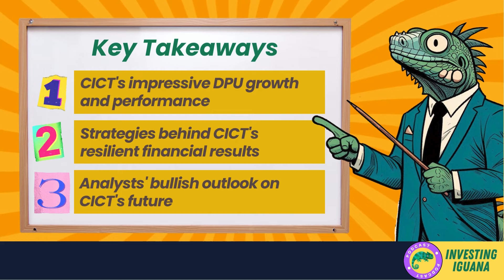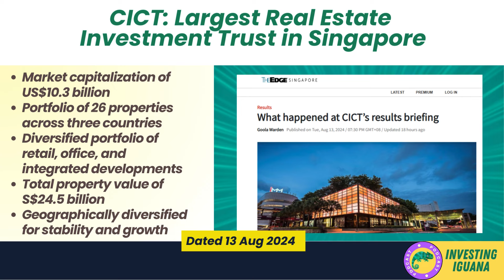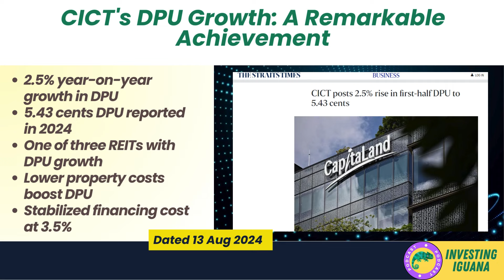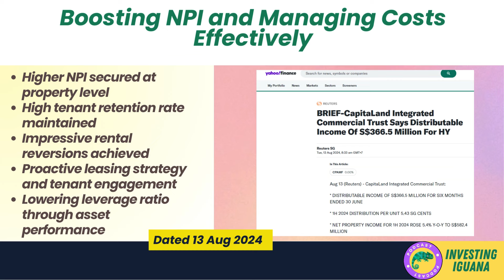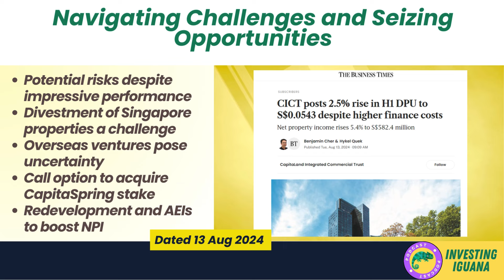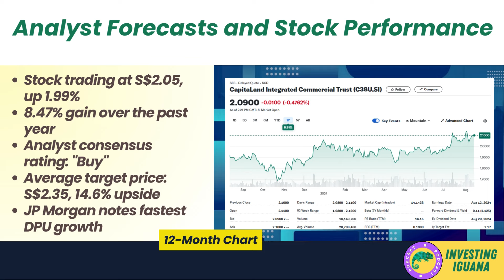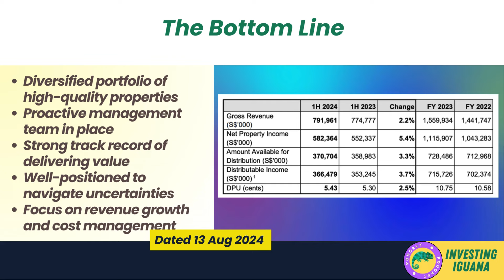REIT Outperforming the Market: CapitaLand Integrated Commercial Trust | TheInvestingIguana EP490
📈 Dive into the winning strategies of CapitaLand Integrated Commercial Trust (CICT) with Iggy from The Investing Iguana! In this video, we're shedding light on CICT's impressive performance and revealing how it's outpacing the market with a remarkable 2.5% year-on-year growth in distributions per unit. Packed with insights, Iggy breaks down CICT's proactive leasing, cost management, and asset enhancement initiatives that are driving its success.

Whether you're looking to boost your REIT returns or understand CICT's future plans, this video offers practical applications for investors. Join Iggy as he explores the potential risks and rewards of CICT's strategic moves, including the exciting acquisitions and redevelopments on the horizon.

Remember, investing is a long-term game. Be patient, disciplined, and informed. Happy investing, and stay curious!

CHAPTERS:
00:00 - Intro
00:36 - CapitaLand Integrated Commercial Trust Overview
01:49 - CICT's Impressive DPU Growth
03:34 - Navigating Challenges and Opportunities in Real Estate
04:36 - Analyst Forecasts and Stock Performance Insights
05:46 - Final Thoughts on CICT Investment